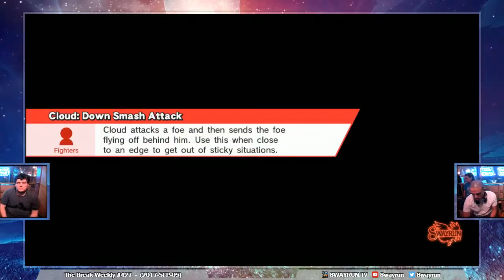The Break #427 SSB4 W3 Sync VS Aww8badges